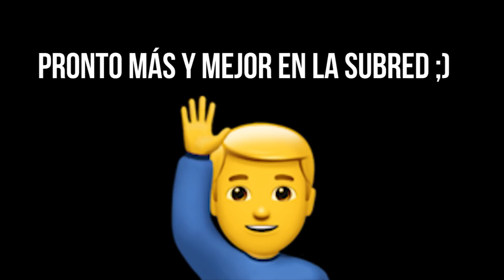💚 Actuación en Cadalso | La subred de Mario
El 27 de agosto actuamos en Cadalso, un pueblo cacereño situado en la Sierra de Gata. El grupo folklórico Aliso llevó allí to' su arte extremeño para deleitar al personal.

Poco a poco estoy volviendo a la rutina con los canales. Prontito veréis más vídeos en La subred ;)

Muchas gracias por la paciencia que tenéis. Os colmo de amor wifi creciente 💓💓💓💓💓💓

✉️ APARTADO DE CORREOS:
CP: 10550
Aliseda (Cáceres)

- Folklore extremeño.

Microsoft Blue Yeti

Si llegas hasta aquí comenta: "¡hostia ya, eh!" 😂